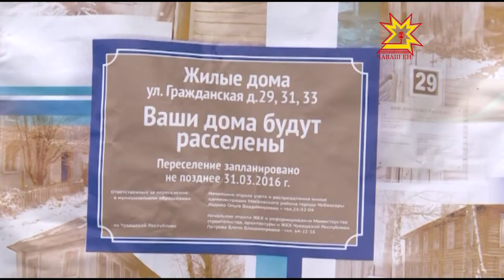Юхăннă çуртсенчен - çĕннине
Тĕп хулари Граждан урамĕнче юхăннă çуртра  пурăнакансем çĕнĕ хваттер çинчен тахçантанпах ĕмĕтленнĕ. Сивĕ хĕл кунĕсем пирки аса та илес килмест вĕсен. Кивĕ çуртра шыв, газ пулман, сивĕ хваттерте ăшăнас тесе тĕрлĕ меслет шырама тивнĕ.